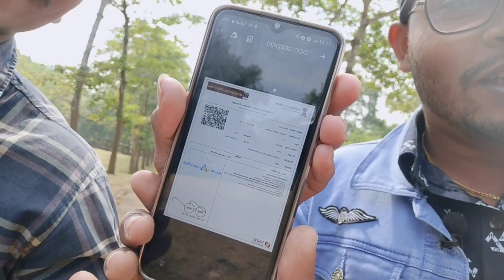My First vlog || Travel balasore to Ratnagiri Jajpur district Odisha || Odia Vlog